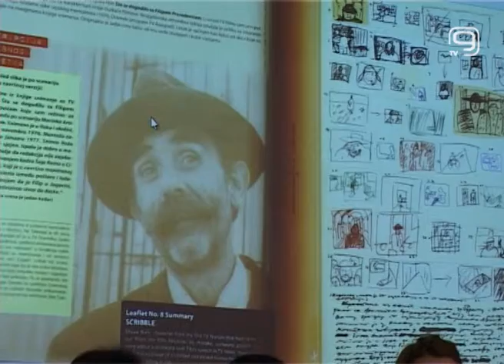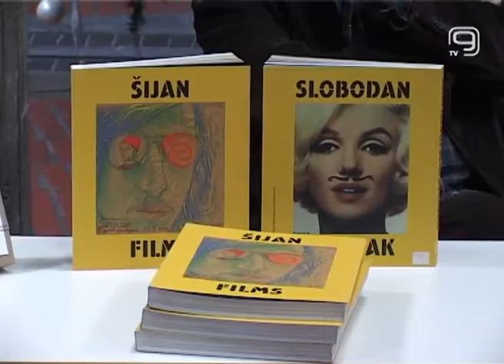TV KANAL 9, NOVI SAD: TUMAČENJE ŠIJANOVE KNJIGE "FILMUS"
Slobodan Šijan autor je nekih od najboljih filmova u istoriji srpske kinematografije. Međutim, ono što je građanima manje poznato jeste da je Šijan, osim filmova, autor i niza publikacija i knjiga o filmu i vizuelnoj kulturi. Nedavno je izdao i svoju novu knjigu pod nazivom "Filmus" čija je promocija u toku. Tim povodom na Filozofskom fakultetu organizovano je predavanje na kome su mladi profesori srpske književnosti govorili o eksperimentalnim pojavama u njegovim delima.